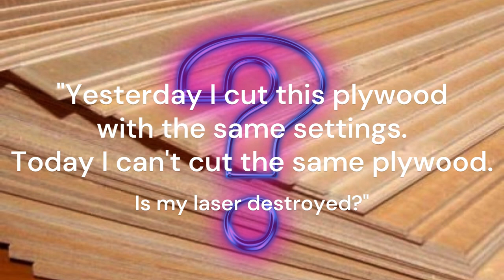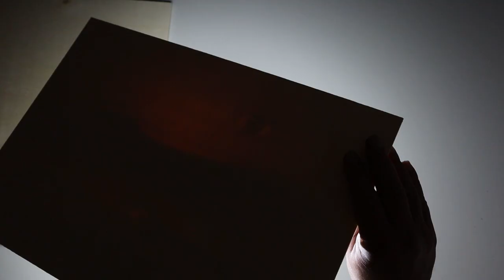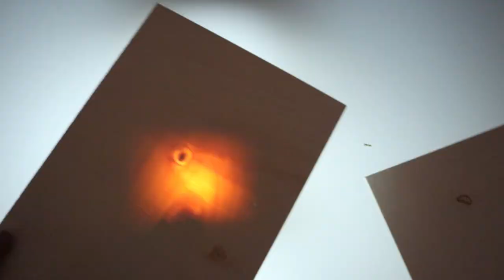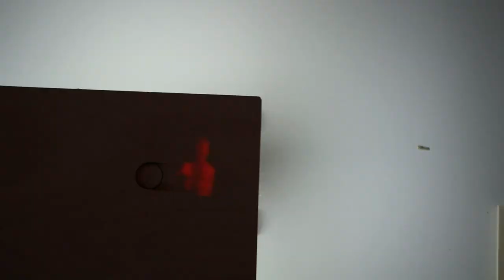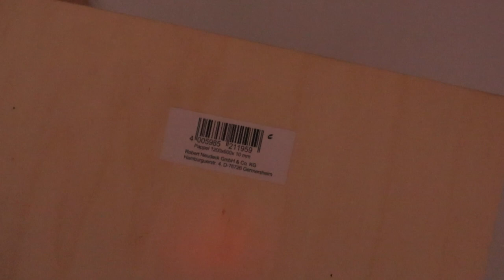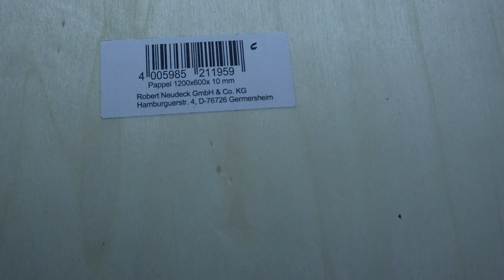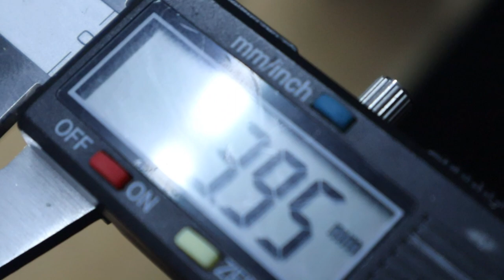Why is the plywood not cut completely?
A topical question! Yesterday I used the same settings and the same material. Today it doesn't cut properly. Is my laser destroyed?
Watch the clip and answer the question yourself!